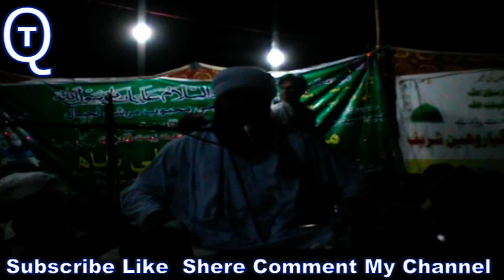Sain Gul Ahmed Shah Jailani Qadri Part 3 Full HD